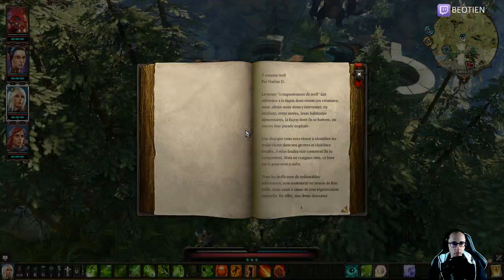Divinity: Original Sin II - 77 : Enfin, on trouve des racines noires